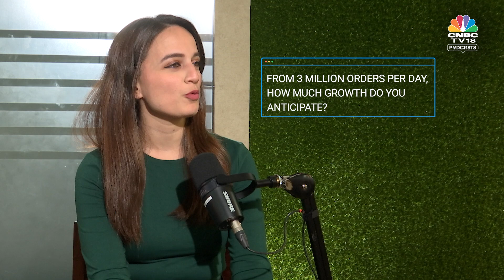Ankit Nagori On Starting Off As A Young, Solo Entrepreneur & More | I Did It My Way- EP2 | N18V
We got Ankit Nagori, founder of Curefoods in the 2nd episode of ‘I Did It My Way’- a CNBC TV18 Podcast

He tells us how tough it was when he started off as a very young, solo founder! He feels enduring boredom is crucial! And just like us, he too wanted a comfortable life back then!

00:00 – Intro

02:01 – Starting Big Billion Days at Flipkart

04:07 – On fast emerging segment: People who don’t want to cook at all

7.10 – Getting consumers to order 250 times/year

09:55 – Why offline presence is a must

11:00 – Ankit Nagori’s biggest learnings

11:58 – Planning for a 10-20yr journey for outcomes in businesses

12:35 – Why Ankit tells young graduates not to become entrepreneurs

16:10 – 3 career failures that Ankit Nagori dealth with

17:42 – When gyms were shut during pandemic

20:40 – Funding winter in start-ups

22:45 – When food inflation impacted profit margins

25:10 – Relationship with money: Seeker v/s Philanthropist

n18oc_business